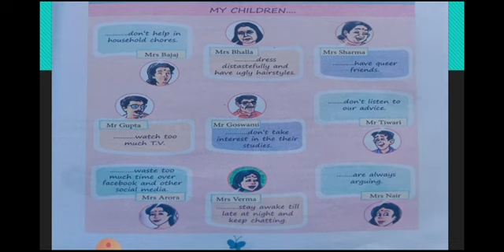CLASS VIII ENGLISH CHANGING TIMES REVISION